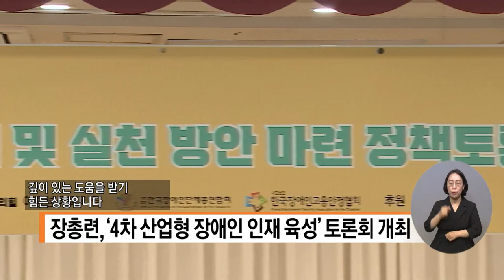복지TV뉴스 1603회 5월 4일 (수) 단신1 장총련, ‘4차 산업형 장애인 인재 육성’ 토론회 개최